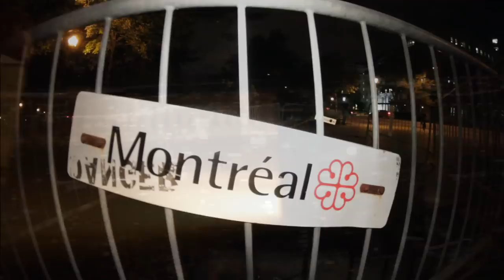Insomnia (KingShit/Cons Connect the Dots 2014 Contest Entry)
This is our video submission to the 2014 Connect the Dots Contest by KingShit Magazine. Shot and edited by Charles LeMoyne and Max Gabriel, featuring:
-Max Gabriel
-Alexandre Chausse
-Phil Oriani
-Charles LeMoyne